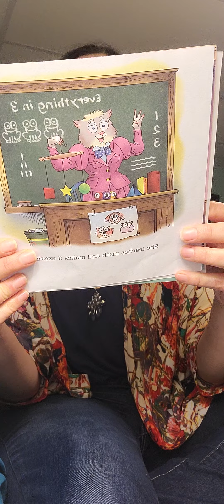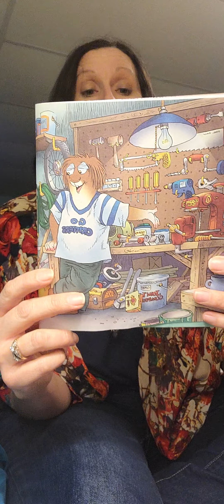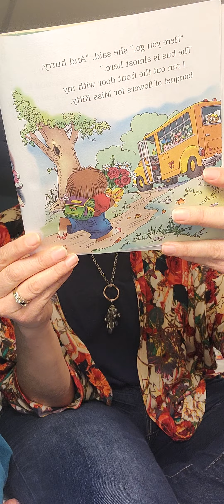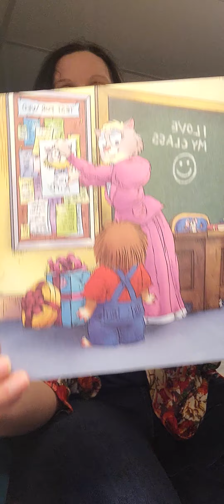The Best Teacher Ever by: Mercer Mayer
Teacher Appreciation